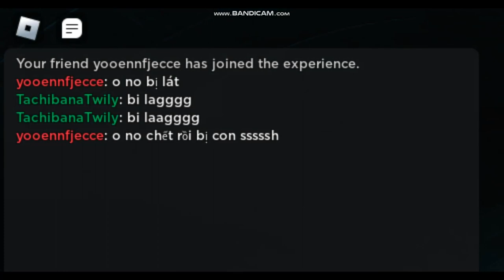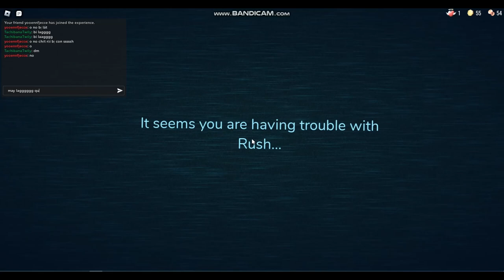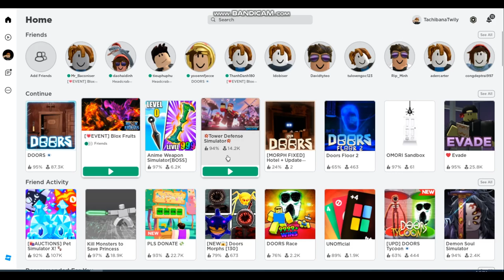Chơi Doors khi mạng bị Lát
nhớ ủng hộ kênh mình nha!